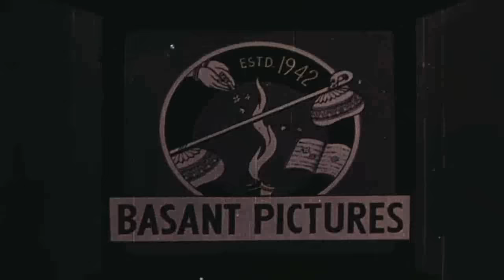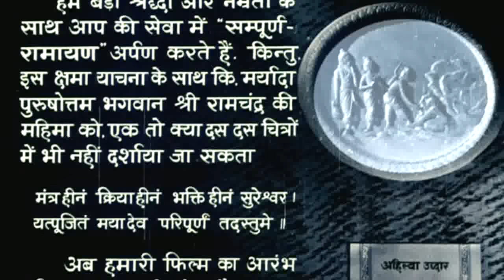Sampoorna Ramayan Full Movie | Hindi Devotional Movie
Hindi Devotional Movie Sampoorna Ramayan (1961).
Starring: Mahipal, Anita Guha, Sulochana Latkar Lalita Pawar.
Producer : Homi Wadia ,
Director : Babubhai Mistry

Synopsis : This is the story of Lord Ram and his years spent in exile with his wife and brother, and also chronicles the end of the demon king Ravan and his family.